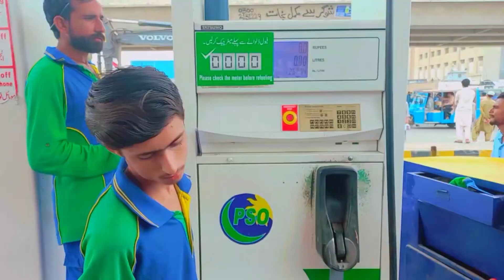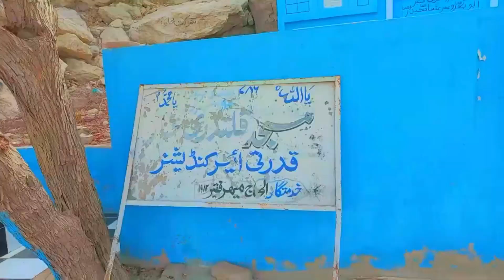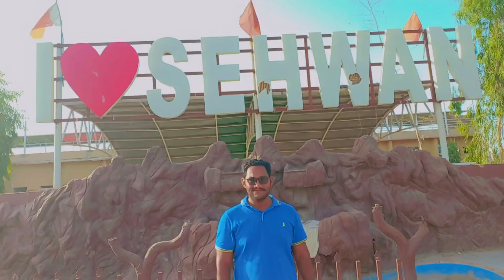KARACHI TO SEHWAN SHAREEF!❤️💯 BIKE TOUR BEAUTIFUL ENJOY!❤️💯